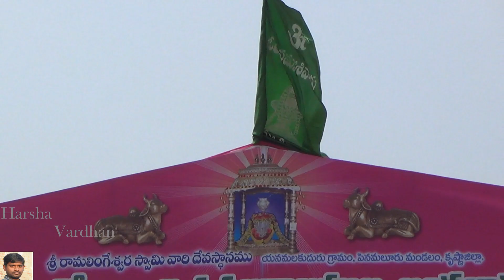2018- Yanamalakuduru, Krishna Jilla, Senior bull race కొప్పురావూరు-(1st place) -2861.05 feet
2018 - శ్రీ రామలింగేశ్వర స్వామి దేవస్థానం(యనమలకుదురు,కృష్ణజిల్లా)తరుపున జరిగిన ఒంగోలు జాతి ఎడ్ల బలప్రదర్శన.-(మొదటి స్థానం) టి.స్.ర్ ఇన్ఫ్రా డేవ్లోపెర్స్, సాయిసిరి కాన్స్ట్రుక్షన్స్, తోట శ్రీనివాస్ రావు గారు, కొప్పురావూరు, పెద్దకాకాని మండలం, గుంటూరు జిల్లా లాగిన దూరం - 2861.05 అడుగులు